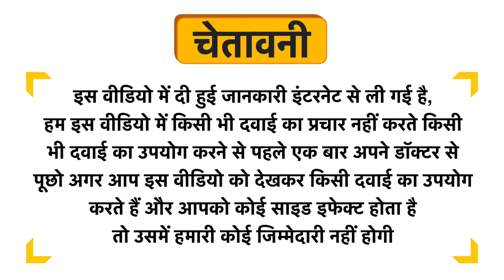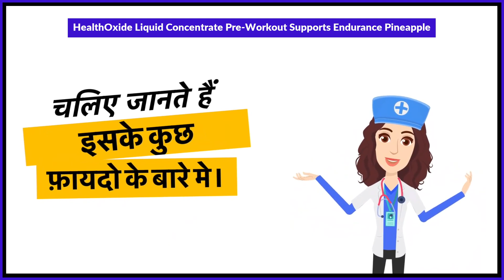HealthOxide Liquid Concentrate Pre-Workout Supports Endurance Pineapple Uses in Hindi | Side Effects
HealthOxide Liquid Concentrate Pre-Workout Supports Endurance Pineapple Uses in Hindi | Benefits | Side Effects | Dose